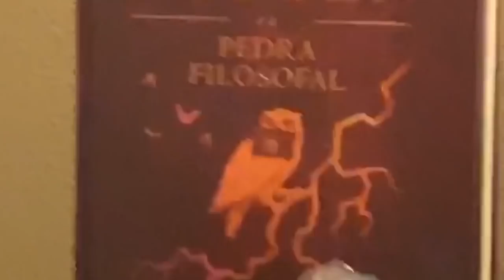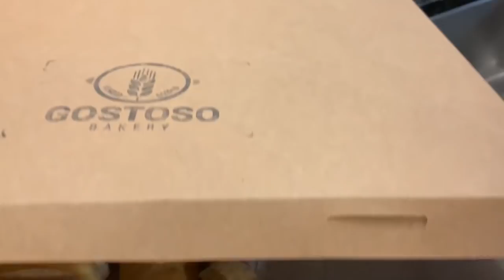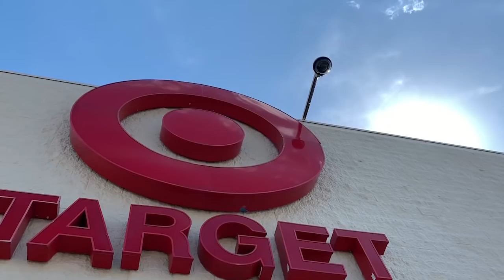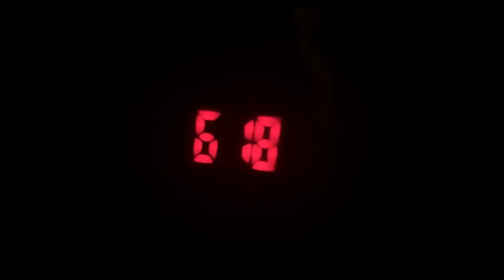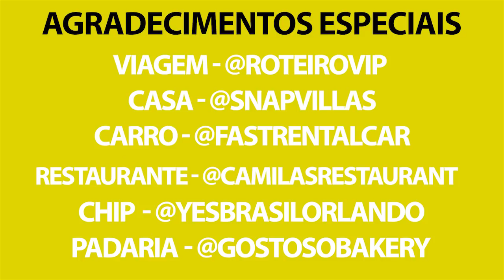Nicolas e Fefe viajam comigo para Orlando. Acompanhe TUDO! | Giselle de Prattes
Eu AMO viajar e recentemente fomos para Orlando passar uns dias nessa ilha da fantasia!!
Espero que gostem do vídeo porque filmei um pouquinho de cada coisa que fizemos lá para vocês praticamente viajarem comigo.

Não deixe de comentar abaixo!!! ADORO ler os comentários!!!